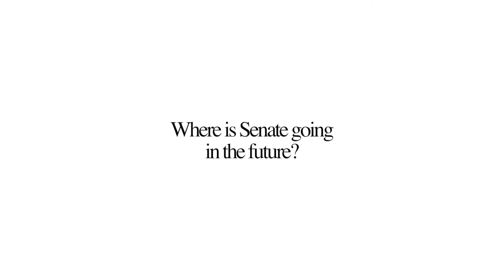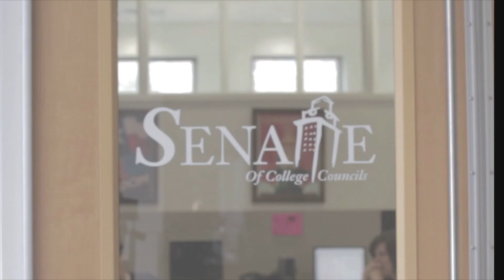The Senate Office, Episode 6: Futures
Find out what the Senate of College Councils has in store for the future.